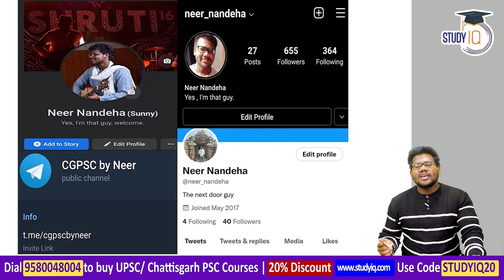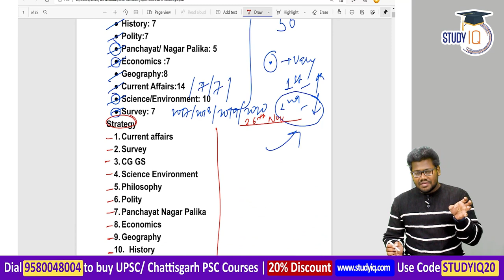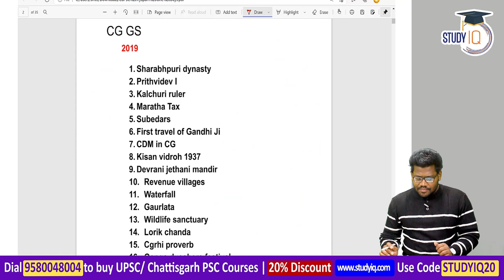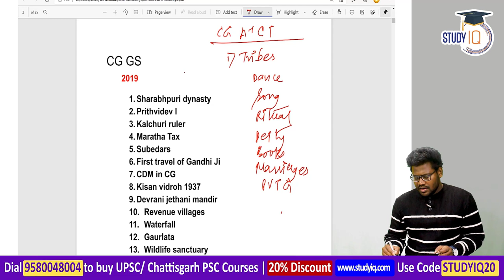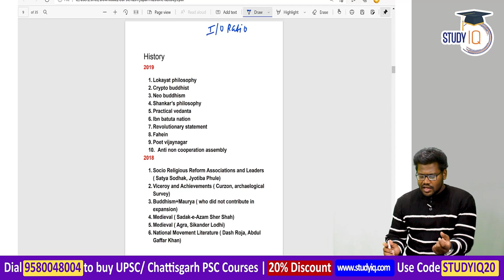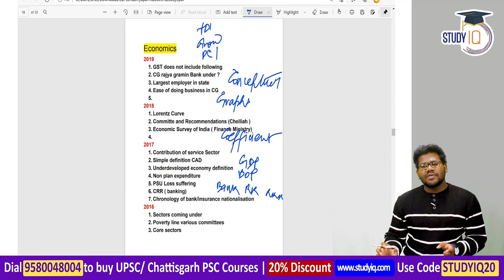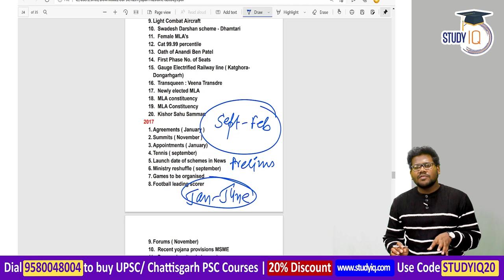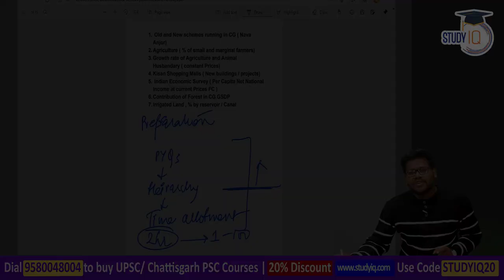Chhattisgarh Civil Service Preparation Strategy - CGPSC Prelims Exam Do's & Don'ts Neernidhi Rank 1